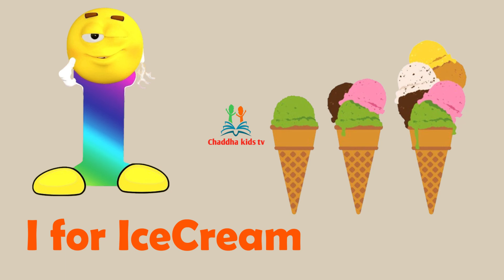abcd song nursery rhymes, counting, learn to count,123 Numbers, chaddhakidstv,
Education purpose this channel for kids abcd, counting, maths,...
One two three, 1 to 100, 123, alphabet, learn to count, abc, a for apple, alphabet, a to z
 counting, 123456..., 123 Numbers, ABCDE, learn to count, alphabet a to z, ABC, abcd Learn to count, 123 Numbers, kids rhymes, 1 to 100 counting, One two three, Numbers song

abcd bacchon ki kahani
abcd baby learning
abcd song bacchon ka
abcd cartoon video
abcd poem
abcd practice
abcd video channel
abcd chart abcd chart
bacchon poem
#123 counting for nursery
#123 counting for baby
number song,
abcd bacchon cartoon
Abcd rhymes video